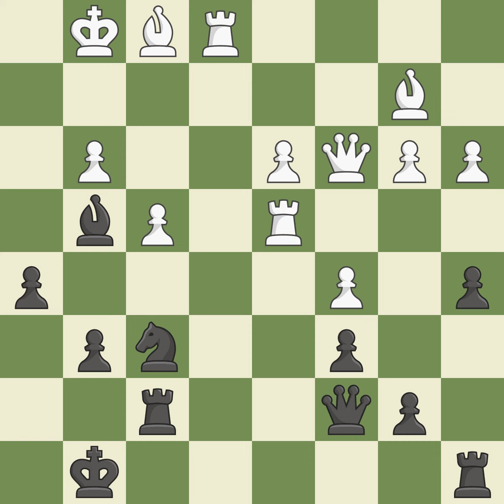Réti Opening: King's Indian Attack, Symmetrical Defense, 3.Bg2 Bg7 4.O-O,Event: WY Boys-U16, S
Réti Opening: King's Indian Attack, Symmetrical Defense, 3.Bg2 Bg7 4.O-O,Event: WY Boys-U16, Site:Porto Carras GRE, Date:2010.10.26, Round:7.13, White:Meskovs, N., Black:Muskardin, M., Result1-0, ECOA05, WhiteElo:2263, BlackElo:2138, PlyCount69, EventDate:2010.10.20, EventRound:s11, EventCountryGRE, SourceMark Crowther, SourceDate:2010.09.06